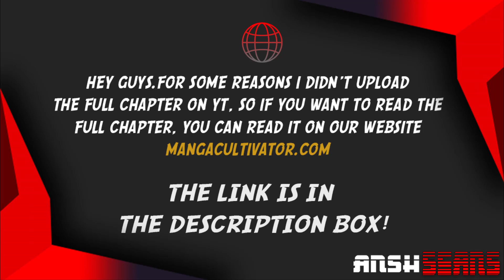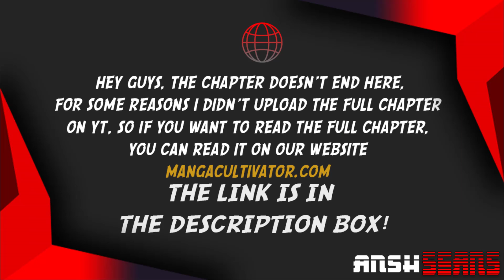Rebirth Of The Urban Immortal Emperor Chapter 101 English Translation